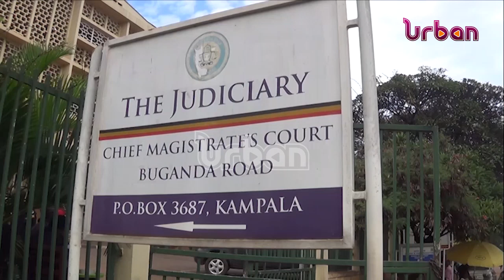4 committed to high court over terrorism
4 committed to high court over terrorism